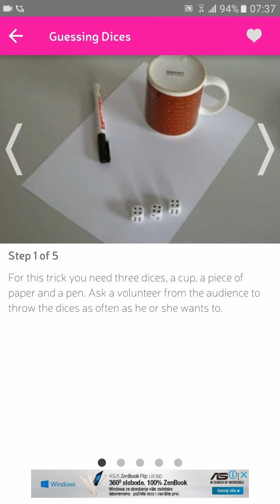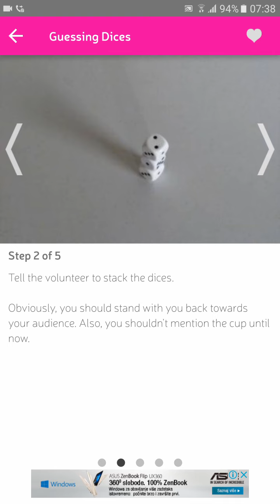Magic tricks Lesson 3(Guessing Dices)